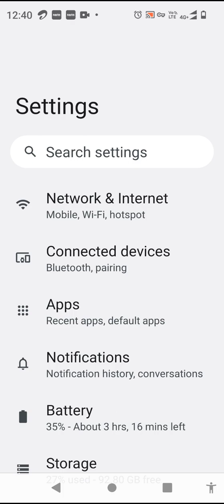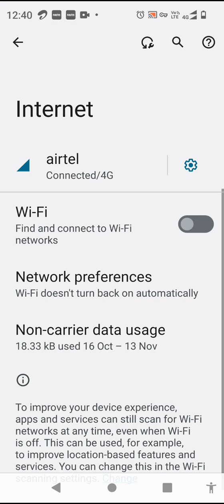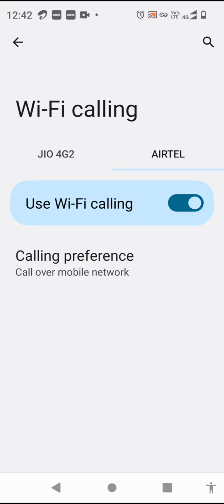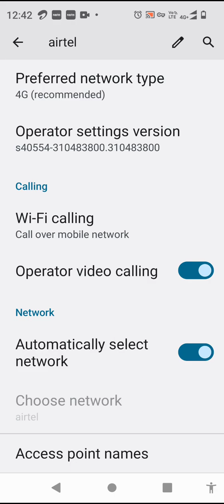call end problem.call cut problem.volte on kaise karen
1.volte option cases on Karen
2. call ki quality ko kaise sudharen
3. how to improve call quality
4. call cut cut Ke aana
5. call legging problem
6. baat saaf sutri na hona
7. phone mein awaaz Sahi sunai Na Dena
9. call end problem
10. phone karte waqt call end
11. jaldi se phone connect na hona
12. turant call connect na hona
13. volte kaise kam karta hai